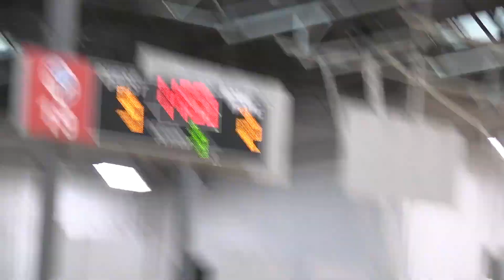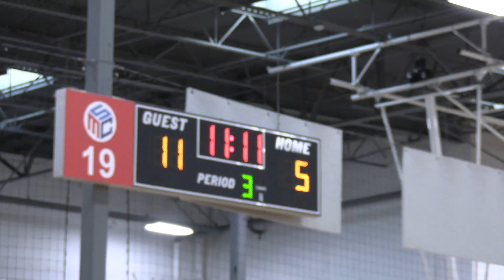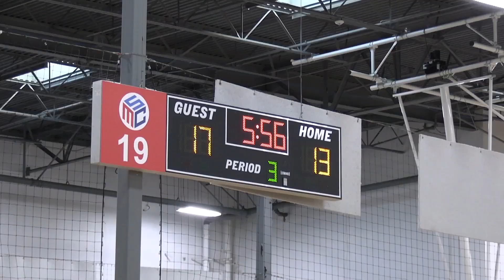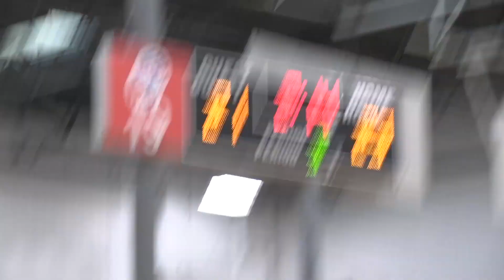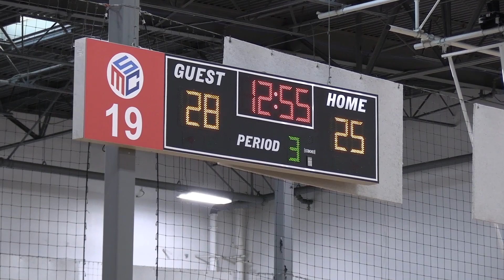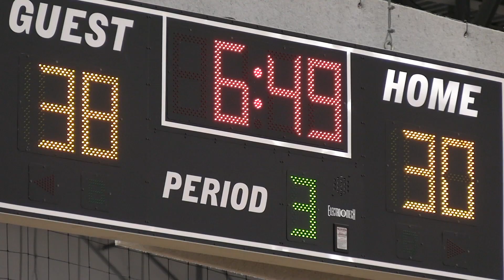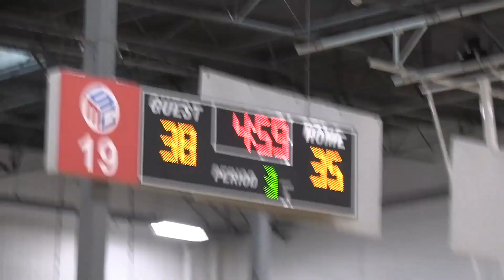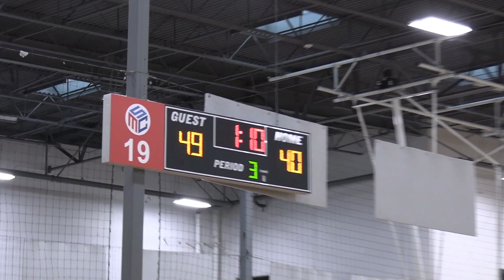A.C.E.S. COCA COLA NATIONALS Tournament, June 18-20, 2022 - DAY 1, GAME 1 (Friday Night Solo Game)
DAY 1 KICKOFF GAME - SACRAMENTO YELLOW JACKETS 13U vs. PASADENA ELITE 13U Platinum @ Momentous Sports Center, Irvine, CA.  Thrilling game!